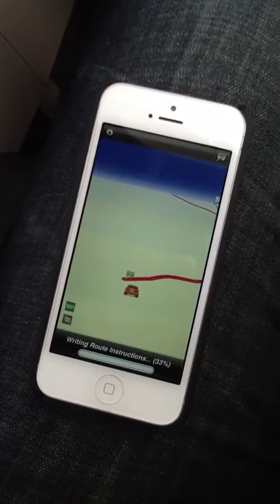TomTom navigating at over 900km/hr